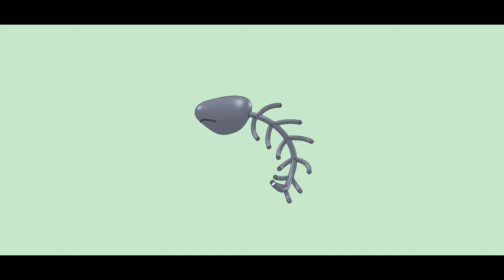3D printed(3D列印) Eat cat(貪吃貓) | Anycubic i3 Mega & SolidWorks曲面